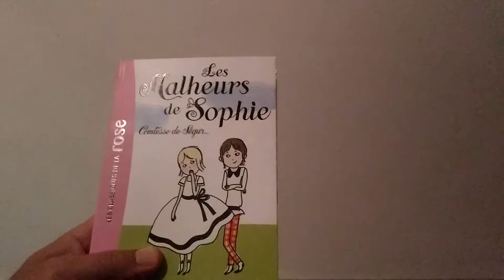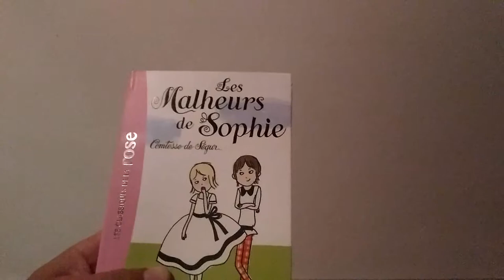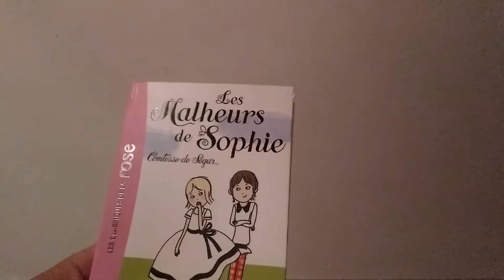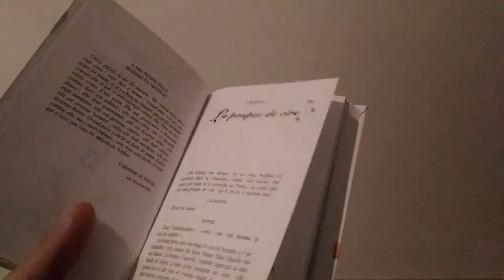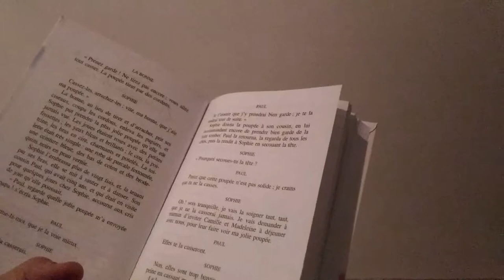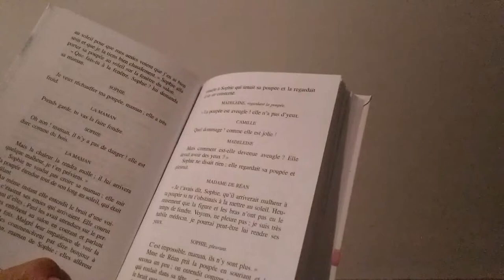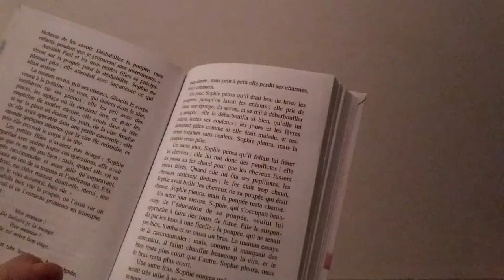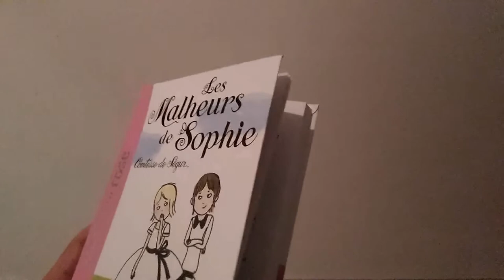Les malheurs de Sophie - Comtesse de Ségur - Intro et chapitre 1